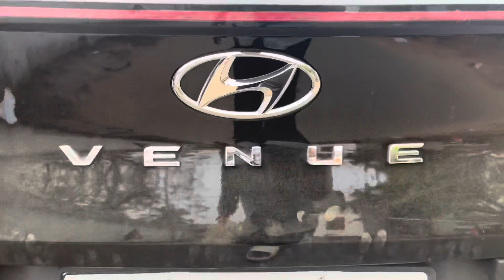Ani Nogo Sabo Rok Tangwi Faika Naigadi 😳​⁠ ​⁠​⁠@Khowainivlogger